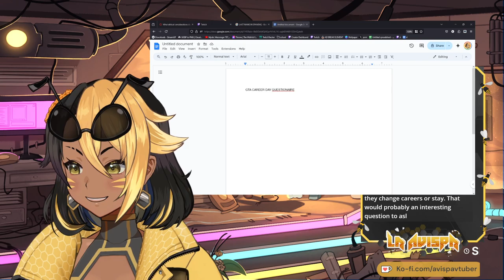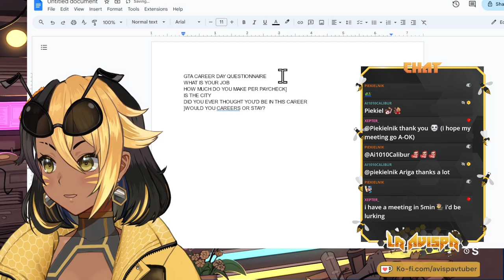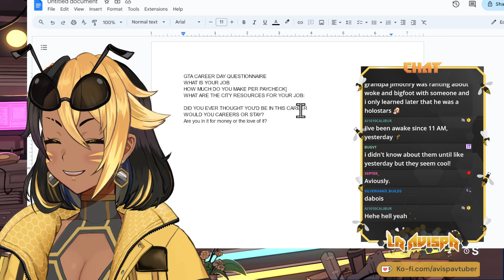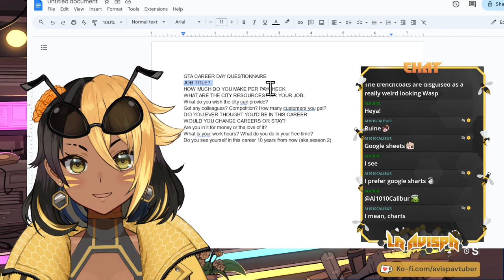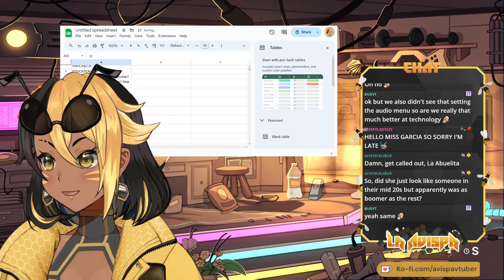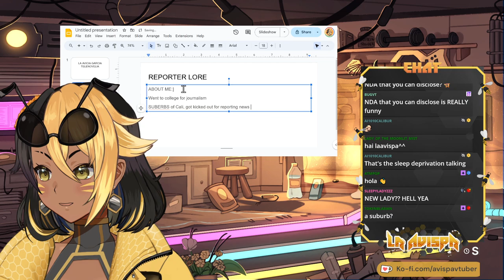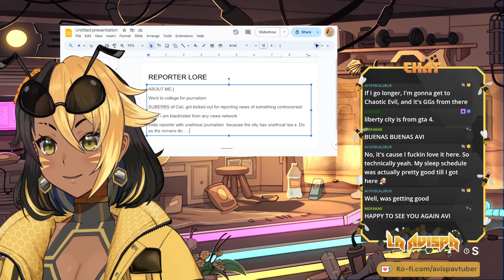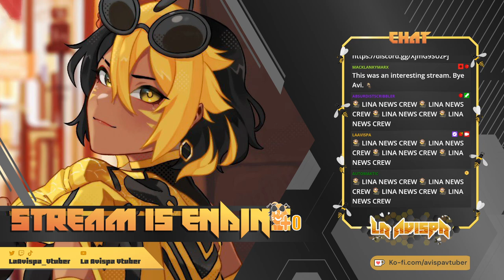【GTA 5 VTRP】VTRIP AVICIA ON THE AIR! Tonight's story CAREER DAY!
Streamed on: 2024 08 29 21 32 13